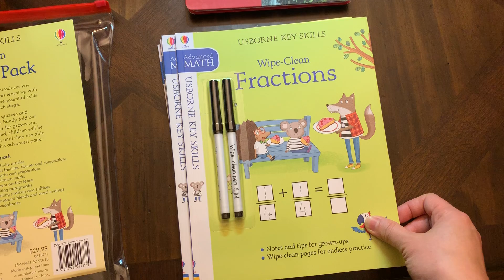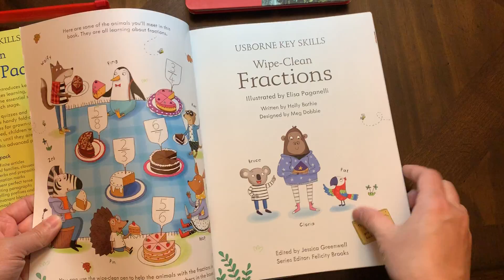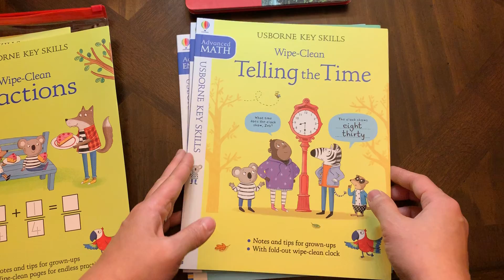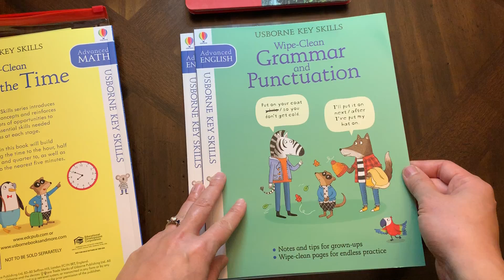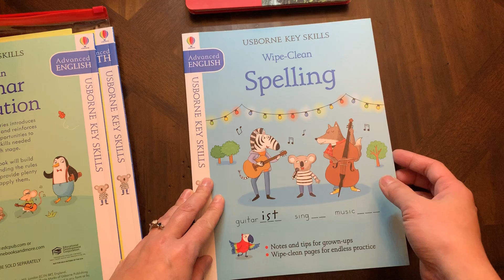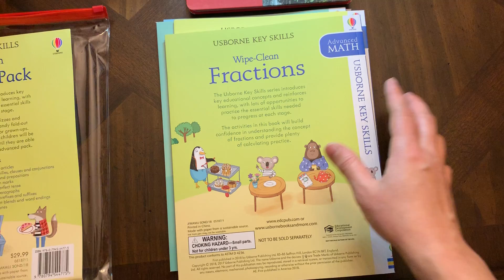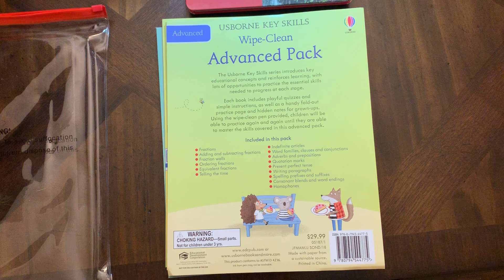Wipe-Clean Key Skills Pack: Advanced (Chinese) 中文介紹